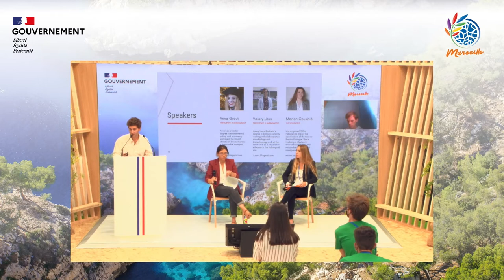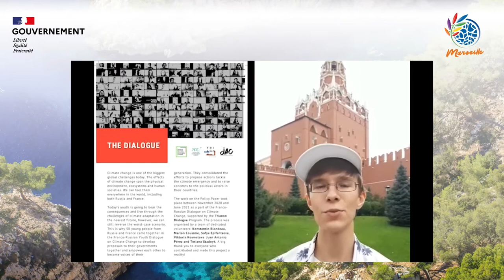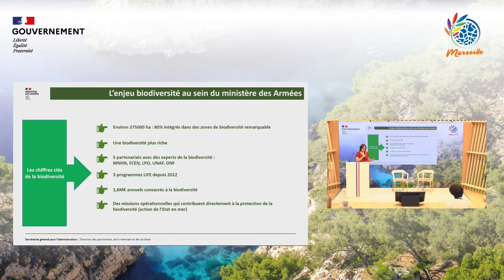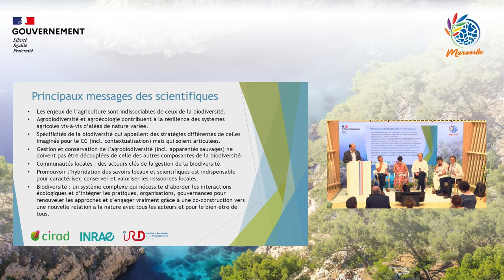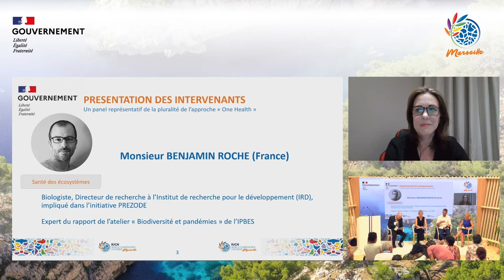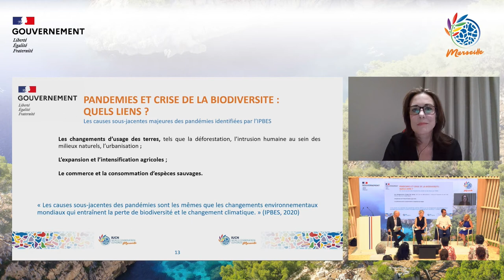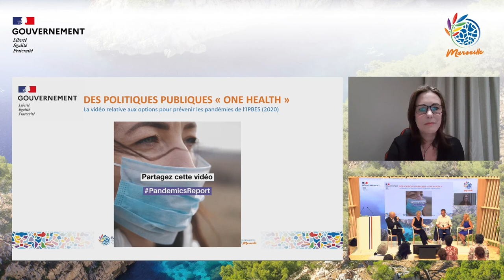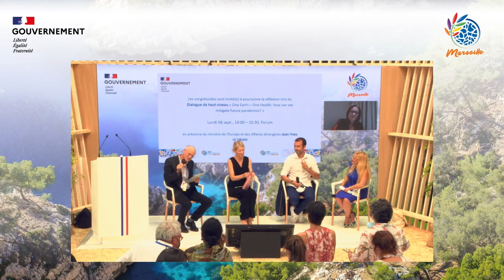IUCN | Replay of the Auditorium of the French Pavilion - Sunday 05/09 - 2nd part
05/09 - Afternoon
World Conservation Congress : IUCN in Marseille, live from September 4 to 9.
Replay of the auditorium of the France Pavilion on Sunday 05/09 afternoon.

▶ ︎ 00:00:05 to 00:28:43 - Wallis and Futuna
Stakeholders: Territorial Environment Service of Wallis and Futuna

▶ ︎ 00:28:43 to 00:53:31 - Guadeloupe
Stakeholders: Territorial Collectivity of Guadeloupe

▶ ︎ 00:54:31 to 01:20:24 - New Caledonia
Stakeholders: Government of New Caledonia, Province of Loyalty Islands, North Province, South Province

▶ ︎ 01:20:24 to 01:42:43 - Dialogue of the youth of France and Russia on the climate crisis
Stakeholders: Youth and Environment Europe, Dialogue de Trianon, Institut français

▶ ︎ 01:42:43 to 02:10:04 - Studying migratory birds to predict natural disasters
Stakeholders: Ministry of the Armed Forces and National Museum of Natural History.

▶ ︎ 02:10:04 to 02:41:15 - Soil cultivation practices and biodiversity
Stakeholders: IRD, Cirad, Inrae, Ministry of Agriculture and Food.

▶ ︎ 02:41:15 to 03:38:38 - Biosphere, animal and human health: the One Health approach to prevent pandemics
Stakeholders: Ministry of Ecological Transition, Research Institute for Development (IRD), Joint Work Program of the World Health Organization (WHO) and the Convention on Biological Diversity (CBD), University of Pretoria, One Health High Level Expert Group (Ohhlep) under the aegis of WHO-FAO-OIE-UNEP.

France is one of the founding countries of the International Union for the Conservation of Nature (IUCN). By hosting the World Conservation Congress, France is mobilizing and carrying its commitment to biodiversity at the international level.

👉 THE PROGRAM of the Pavillon de France to download

✅ The France Pavilion brings together France's contribution to the protection of biodiversity.

French flag
A meeting place and conviviality, the France Pavilion includes exhibition spaces. You will find official and special events there such as thematic sessions, the presentation of public policies, the presentation of prizes, the signing of French commitments, and other celebrations.

Where ? In the Exhibition Hall, in Parc Chanot, Marseille.
When ? From September 4 to 9.
For who ? All audiences, companies, associations and delegates. Free and without registration. After 5:30 p.m, events are reserved for delegates.